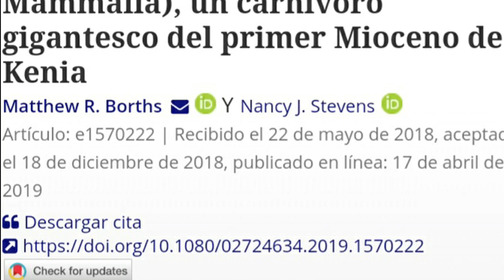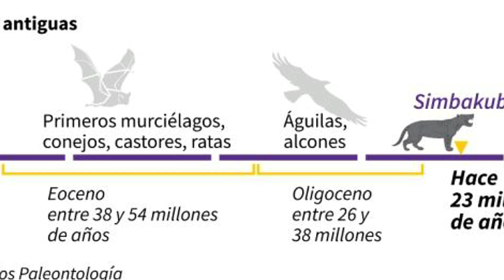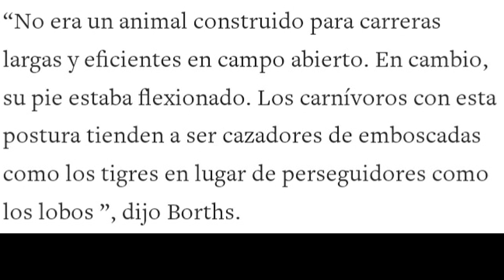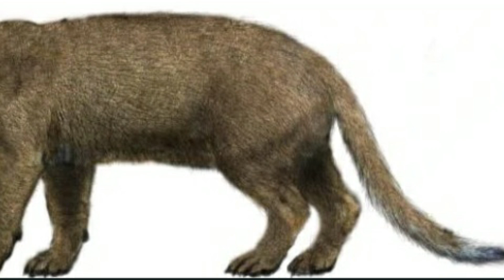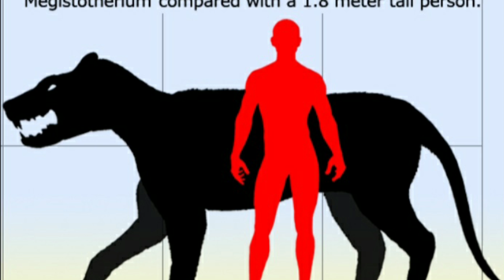😳 DEPREDADOR TOPE! Simbakubwa, el terror del Mioceno 🐆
🦁 Simbakubwa parecía un león gigante... pero no lo era. De hecho aún no se sabe EXACTAMENTE qué era..  🤔 pero era enorme y letal

Música Loop Ready Medieval Tavern Music  de Alexander Nakarada